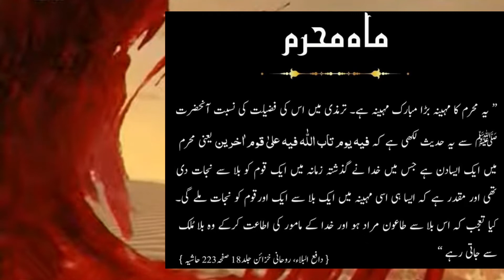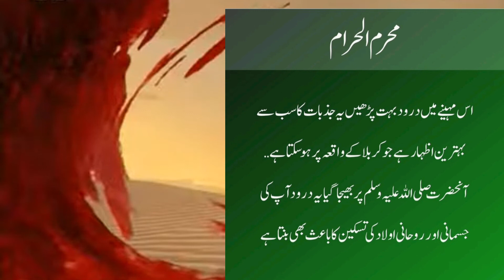محرم الحرام,_آنحضرت پر درود پاک پڑھیں/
muharram2022 islam islamic urdunazam poem muhammad allah pottery محرم الحرام#